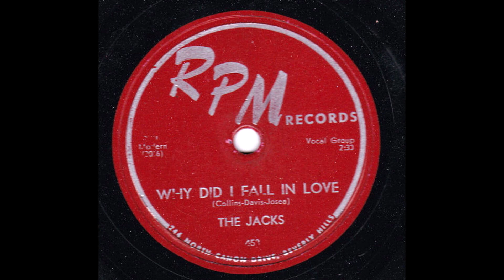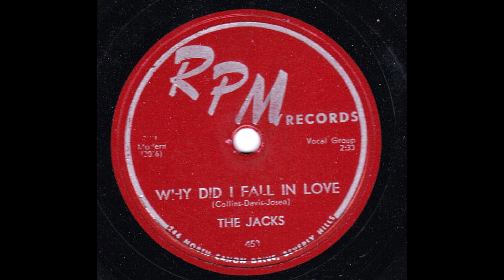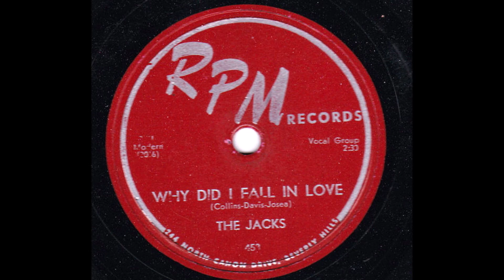The Jacks - Why Did I Fall In Love 1956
The Jacks aka The Cadets (Los Angeles)

Members:
Willie Davis (First Tenor)
Austin “Ted” Taylor (First Tenor)
Aaron Collins (Second Tenor)
Glendon Kingsby (Baritone)
Will “Dub“Jones (Bass)

Biography:
The Los Angeles-based Jacks were so good at covering popular hits of the day that their versions were often equal to (if not better than) the original versions. They were versatile in R&B, jump tunes, ballads, calypso songs, and recorded some of the greatest early rock & roll songs ever, including "Stranded in the Jungle" (released in June of 1956, and charting at number four R&B/number 15 pop). Mostly, though, the Jacks are remembered for recording under two names simultaneously: as the Jacks (for Modern) and the Cadets (for RPM). Each group had its own hits and each with a slightly different sound and musical direction.

The Jacks/Cadets began as a gospel group during the late '40s in Los Angeles, under the guidance of former Dixie Hummingbirds' baritone Lloyd McGraw. In 1954, McGraw joined up with first tenor Austin "Ted" Taylor, lead and second tenor Aaron Collins (brother of Betty and Rosie Collins, who recorded as the Teen Queens), tenor Willie Davis, and Will "Dub" Jones (lead and bass), who possessed a stratospheric falsetto. The band on most of the group's sessions was led by tenor saxophonist Maxwell Davis.

It was Modern's Joe Bihari who came up with the idea of having one group with a split personality, envisioning the Jacks as a ballad harmony group utilizing the writing talents of Aaron Collins and the Cadets as an up-tempo and novelty song quintet who mostly covered other acts' material. As a rule, either Dub Jones or Aaron Collins sang lead on the Cadets recordings, while tenor Willie Davis fronted the Jacks.

In late 1954, the quintet - as the Cadets - recorded a version of Nappy Brown's "Don't Be Angry" and a calypso-flavored cover of "Rolling Stone," which outsold the original by Excello's Marigolds. Later, the Cadets issued their third single, "I Cried," backed up singer Dolly Cooper on "My Man," Young Jessie on "Mary Lou," and Richard Berry on "Jelly Roll" and "God Gave Me You."
By the summer of 1955, the Cadets had released "Annie Met Henry," a single that fell in line with the whole "Annie" craze created in the aftermath of Hank Ballard & the Midnighters' big hit "Work With Me Annie," which had been released some 16 months earlier and was still going strong. The public was quickly tiring of the whole "Annie" phenom, however, so DJs flipped over the 45 and gave the B-side, "So Will I," the push instead.

The Cadets' next Modern release was "Do You Wanna Rock," an exciting up-tempo revision of the Drifters' big R&B hit (number two) "Whatcha Gonna Do." The song also had a big impact on Hank Ballard and provided the format for Chubby Checker's "The Twist." It was the Cadets' next single, the buoyant "How Soon," that scored the regional airplay and sales.

In early 1956, Prentice Moreland replaced Ted Taylor (although he only recorded with the group on three early songs, he didn't usually perform with them), who had left the group for a solo career as a solo blues vocalist. By February, the Cadets had moved on to new cover material, including Elvis Presley's "Heartbreak Hotel" and the Willows' "Church Bells May Ring." Around this time, Aaron Collins brought his two little sisters, Rosie and Betty, to Joe Bihari with an original song called "Eddie My Love." By the spring, the Teen Queens had the number two R&B record in America with "Eddie," which also charted number 14 on the pop chart.

One day, Bihari and arranger Maxwell Davis handed the group a beautiful ballad titled "Why Don't You Write Me?," the original of which - by the Feathers - was soon to be issued on the Showtime label. They quickly did a cover; the Feathers' original came out in the fourth week of April 1955 and the Jacks' copy came out one week later (on the Modern affiliate RPM). The flip side, Charlie Calhoun's "Smack Dab in the Middle," was actually cut as being by the Cadets and wound up on their first LP. Even though it was recorded by the same group, it was listed as being by the Cadets in keeping with the "two groups in one" philosophy.

The Jacks' "Why Don't You Write Me?" hit the R&B charts on August 6th, and jumped up to number three R&B by September; it even managed to cross over to the pop charts to reach number 82, charting before the Cadets charted with their outlandish cover of "Stranded in the Jungle." When the ballad side began to break big in the pop field, Bihari immediately bumped the B-side and a second pressing was hastily issued with a ballad on the flip side, "My Darling."